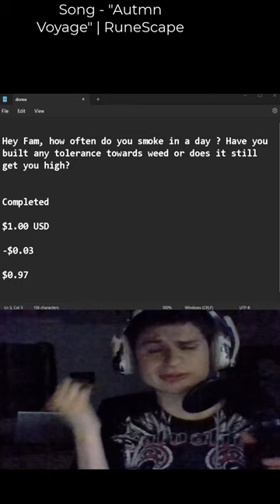"Hey Fam, how often do you smoke in a day ? Have you built any tolerance towards weed or does...."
full message:

Hey Fam, how often do you smoke in a day ? Have you built any tolerance towards weed or does it still get you high?

Completed

$1.00 USD

-$0.03

$0.97